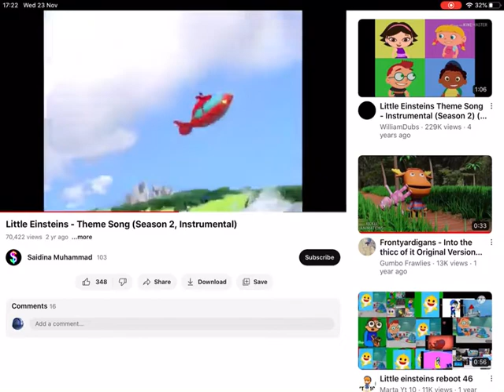Go team YouTube Theme Numberblock 2 Screme Egg & Midnight Sparkle version YouTubers TV